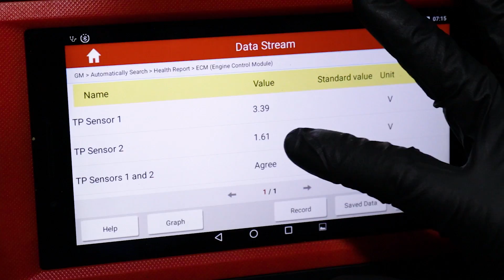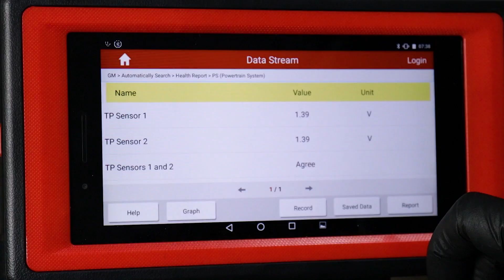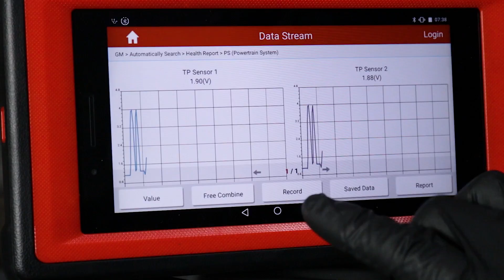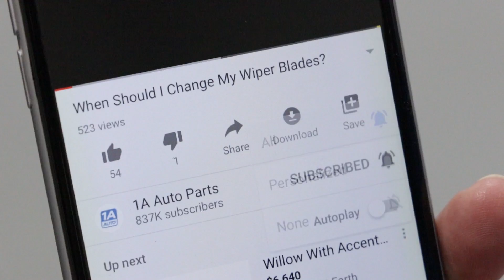Check Engine Light? Truck Reduced Engine Power or Stalling - Code P2135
If you have noticed that your engine is weak, your vehicle won't accelerate well, it stalls out, or it has entered limp mode (the engine cuts off at low RPM), and a check engine code P2135, you have a problem with your throttle body position sensors. Unfortunately, you will have trouble driving your vehicle until the problem is resolved and the code is cleared. Watch this video to find out how you can diagnose the problem, and why the code comes up.